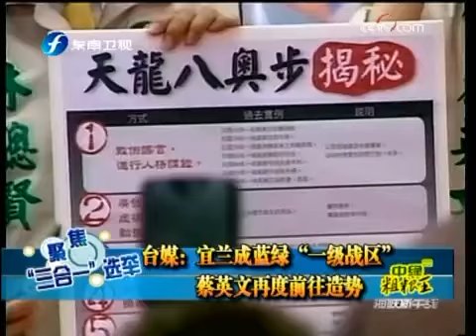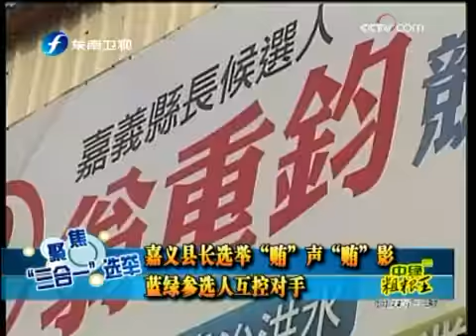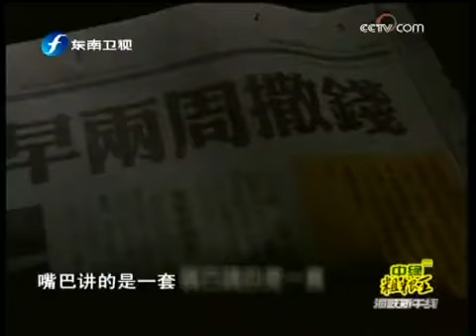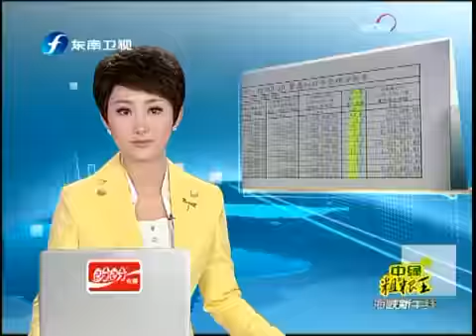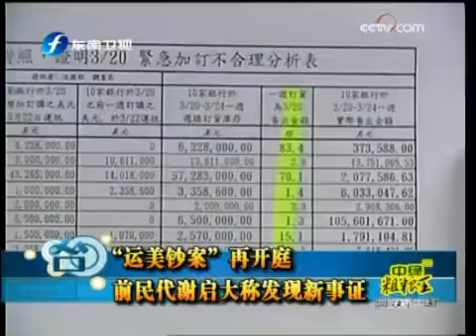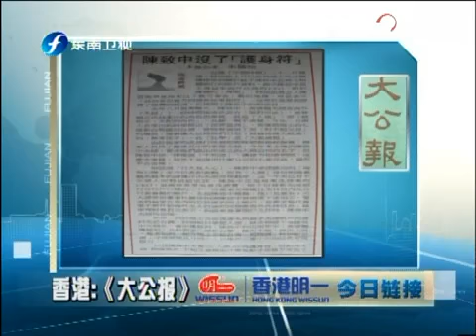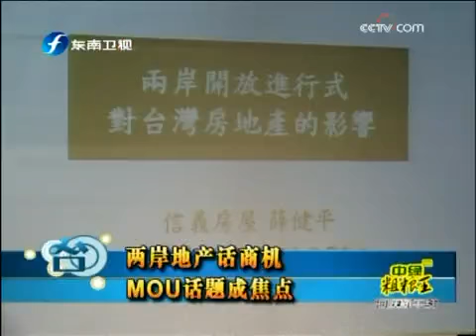海峡新干线 海峡新干线 2009-11-24